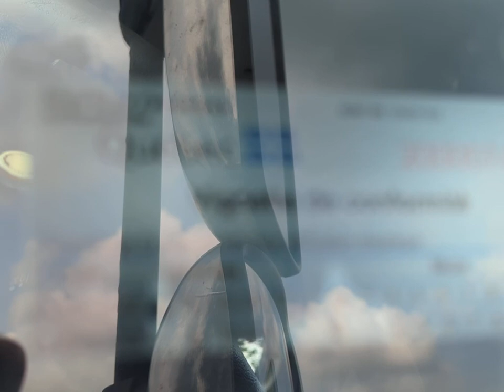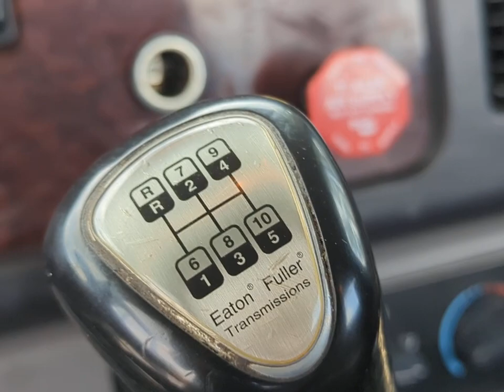CAMION FREIGHTLINER 2013 / 1FUBC5DV9DHFB8559